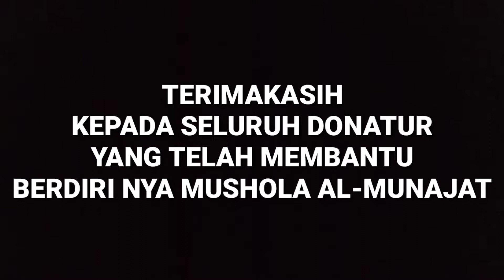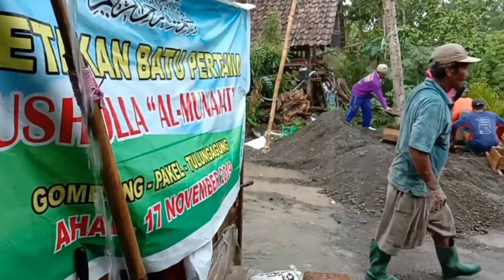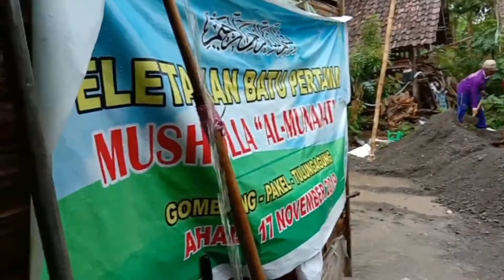PROSES AWAL SAMPAI SELESAI PEMBANGUNAN MUSHOLA AL - MUNAJAT DESA GOMBANG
Alhamdulillah kini mushola Al-munajat desa Gombang telah diresmikan semoga mendapat barokah dari Alloh SWT.

Dan kami segenap panitia pembangunan musholla Al munajat mengucapkan beribu terimakasih kepada seluruh donatur dan segenap warga masyarakat khususnya desa Gombang yang telah menyumbang dana pikiran maupun tenaga.

semoga mushola ini bisa lebih maju dan bisa menjadi sarana ibadah umat muslim sekitar dan khususnya anak-anak yang belajar di TPQ kelak menjadi anak-anak yang Sholeh Sholehah yang menjadi generasi penerus bangsa.
terimakasih